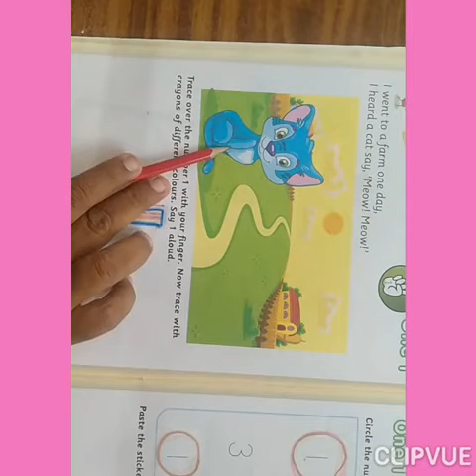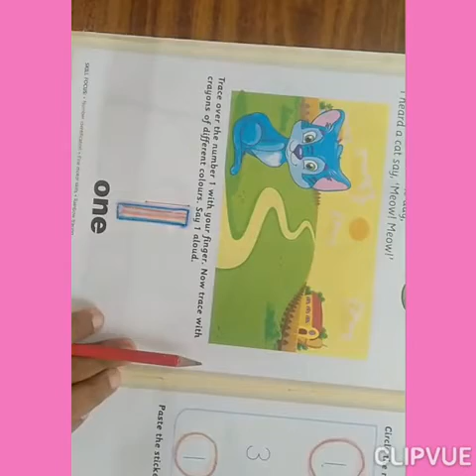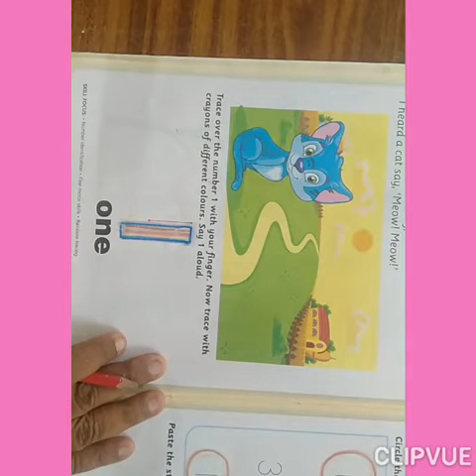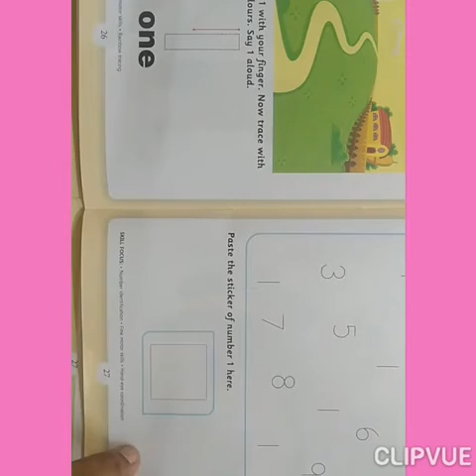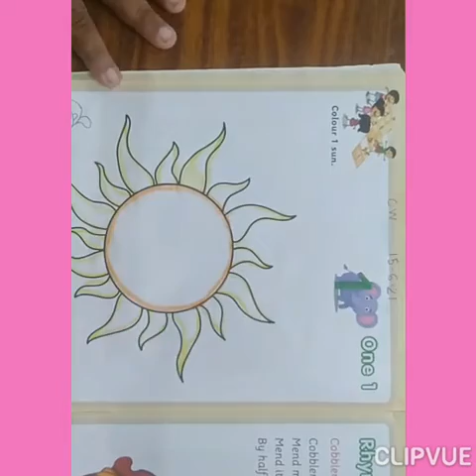Nursery: Maths: Textbook Activity on 15-6-21